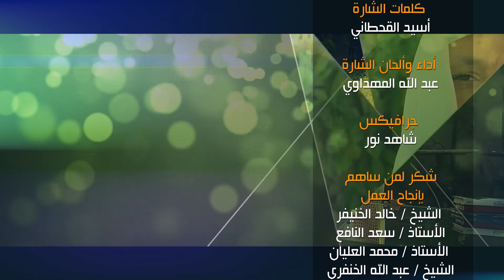إشراقة قلب - الحلقة الحادية عشر - الشيخ سعد العتيق